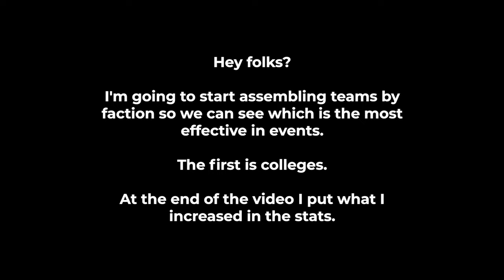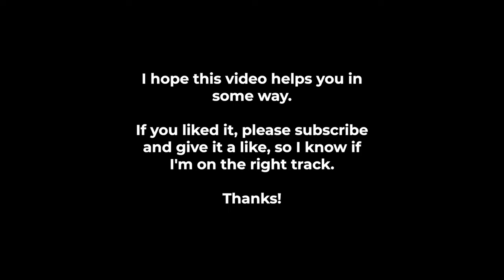Collegiate fighting back!! - Corn Farm Event - Dead Ahead Zombie Warfare 3.6.2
This is the ORIGINAL GAME, it's not a hacked version.

Hey folks?

I'm going to start assembling teams by faction so we can see which is the most effective in events.

The first is colleges.

At the end of the video I put what i increased in the stats.

Hope you guys enjoy our content.